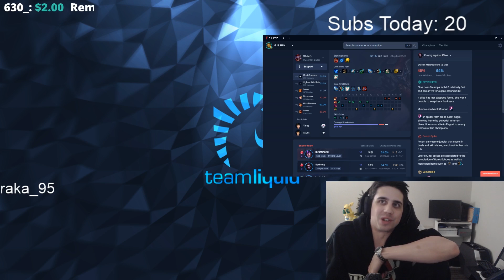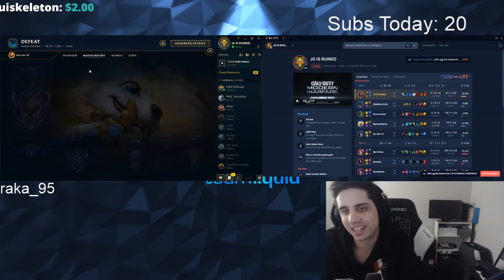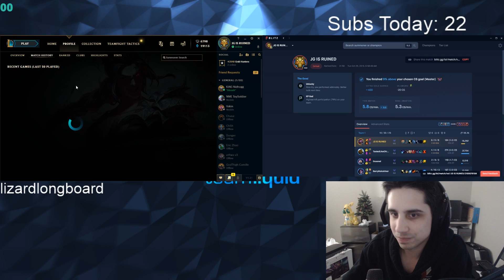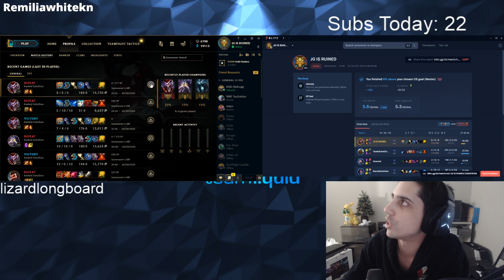A WINTRADER CALLED ME ON DISCORD...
🔥Follow Dom on FB🔥